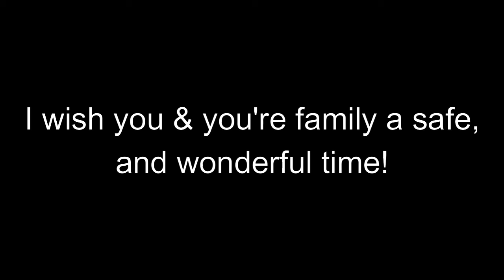ThankYouScott for creating our childhood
I feel heartbroken when I hear about Scott retiring, but I understand
what's good for him. I respect his decision, and I wish him & his family a very wonderful day!